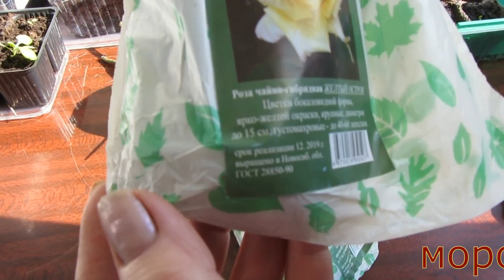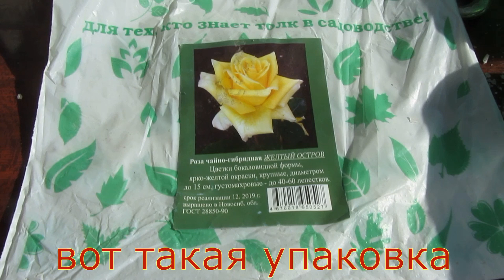Розы купленные в магазине СВЕТОФОР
Поездка в магазин "Светофор " покупка роз, их посадка и реанимирование. Результат того,что получилось через две недели.